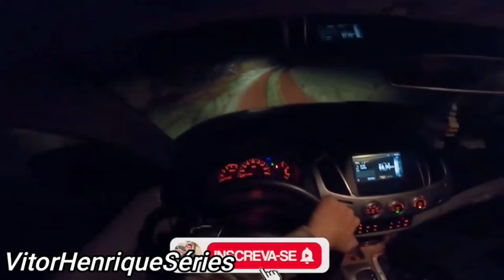YTPBR - CAÇADORES DE K'S | Boto ama falar em Reverse.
YTPBR curto Caçadores de Lendas